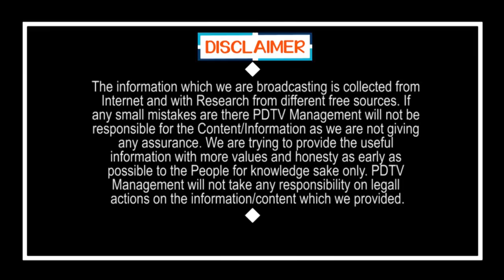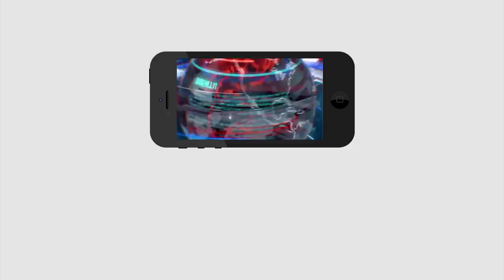PK Sensational Announcement on 18th | బిగ్ బ్రేకింగ్ : ఈనెల 18న జగన్ తో కలిసి పీకే కొత్త పార్టీ..?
బిగ్ బ్రేకింగ్ : ఈనెల 18న జగన్ తో కలిసి పీకే కొత్త పార్టీ..? | Prashant Kishor Sensational Announcement on 18th | PDTV News